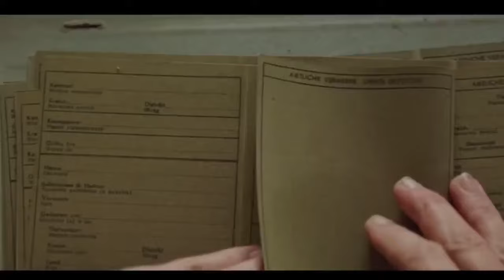60 लाख JEWS जिन्हें GAS CHAMBER में डाल कर बेवजह मार डाला | Film explained in hindi | true story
hindi movies
new movies
2022 new movie explained
mobietv hindi
2022 new movie explained
explained in hindi
motivational stories
new movies
hd films full
2022  movies